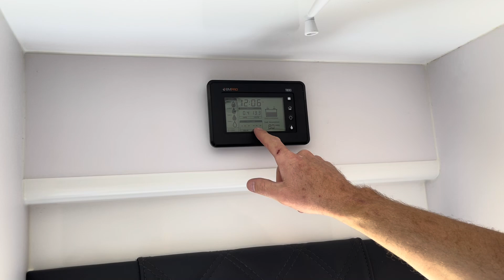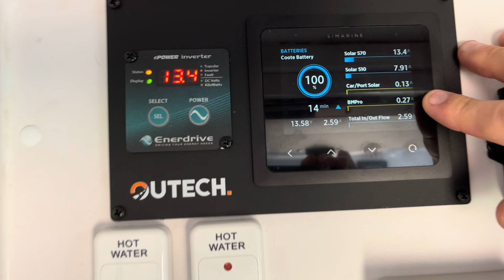Crusader Excalibur Prince Caravan - Power UPgrade!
We install a complete Enerdrive suite of electrical components, including DCDC chargers, MPPT solar Chargers, Inverter around the existing lithium battery bank, plus more solar is added to optimise rapid charging.

Outech OFFGrid are qualified electricians; specialising in the design and installation of off-grid power; 12v, 24v and 240v systems in caravans, motorhomes, campers and 4WD’s.

Dan Blackford
✍️Qualified Electrician and Camping Enthusiast
✍️EC14408 | MRB9303
✅ Licensed Electrician | Qualified 12 volt and 240 Volt Electrician

Off-grid 240v power setup to run all the household luxuries from comfort of your caravan!
Run Air-Conditioner, Microwave, HAIR DRYER, Air Fryer, Induction Cooker, Starlink and more!